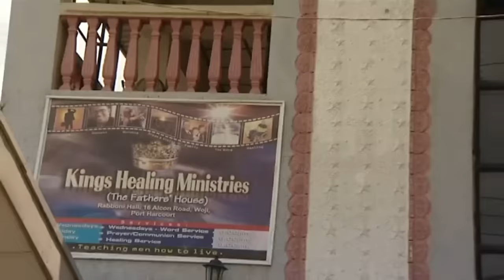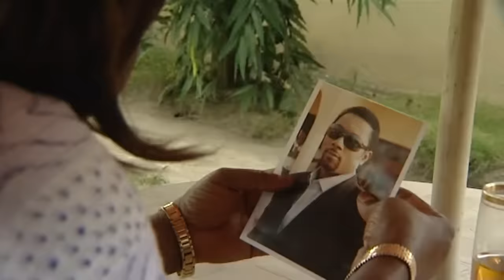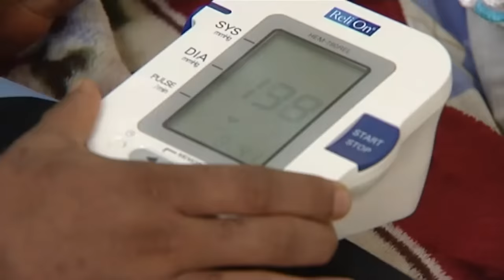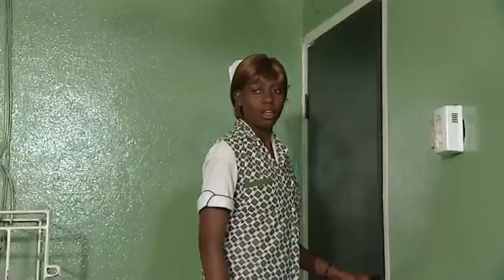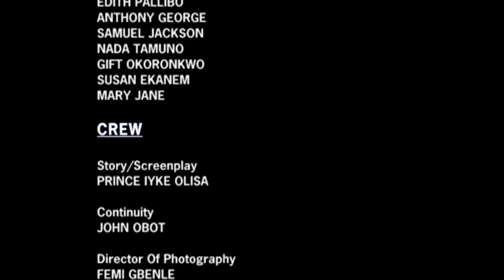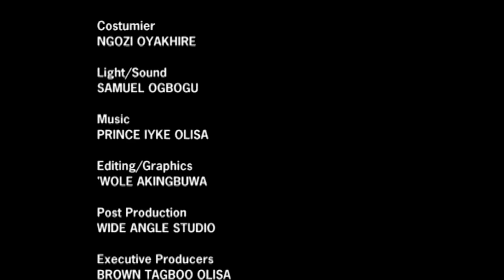A Touching True Life Story Of A Prayerful Woman Who Prays and Trust God Always - A Nigerian Movie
This Nigerian movie is about a woman whose past comes calling after several years.